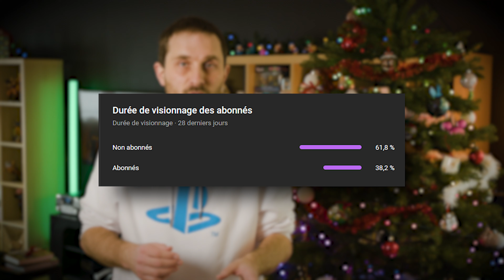Un FILM DE NOËL 🎄 THE BOX - ONE TAKE #5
Un FILM DE NOËL 🎄 THE BOX - ONE TAKE #5 . Nouveau numéro de One Take, consacré au court-métrage The Box réalisé par Lancelot Mingau.  Un conte de Noël qui tombe parfaitement en cette période de fêtes de fin d 'année.

CHAPITRES-
00:00 - Intro
00:38 - Présentation du film
01:18 - Origine du projet
01:49 - Le Film
05:17 - Vie du film
05:45 - Des films fais avec le cœur
06:35 - Conclusion